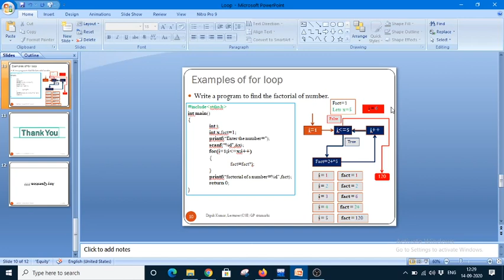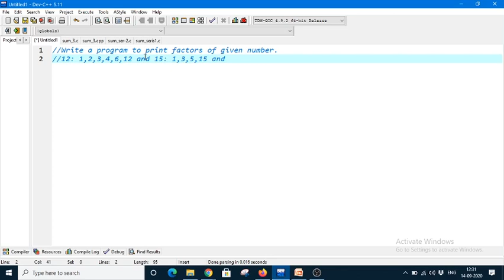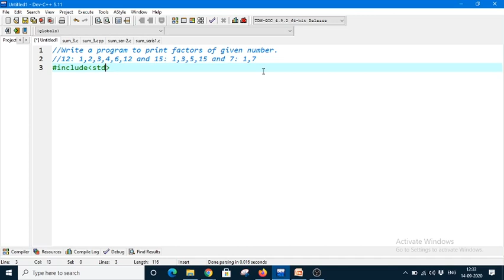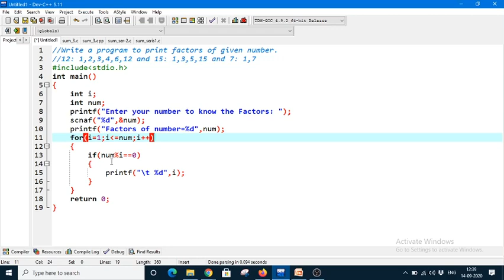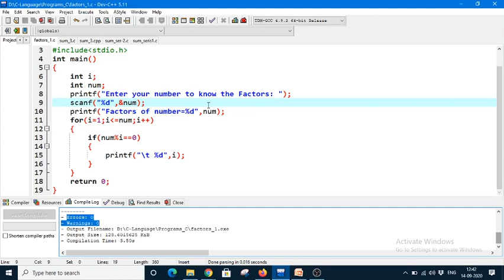Example of For loop || Part-02 || Factorials of a number || Factors of a Number || Dev C++ Code !!